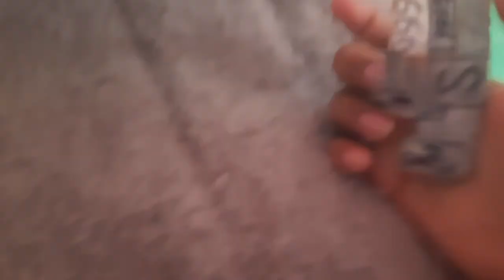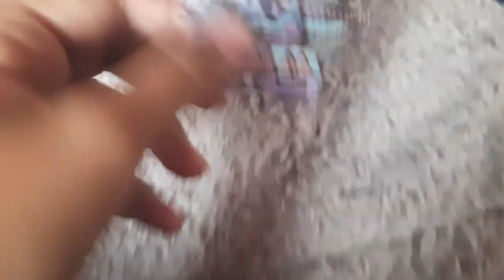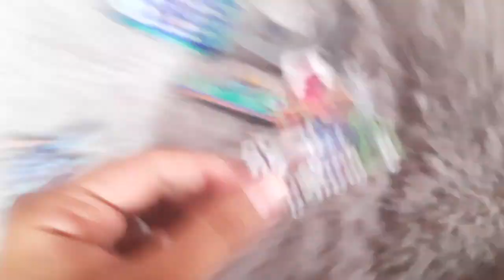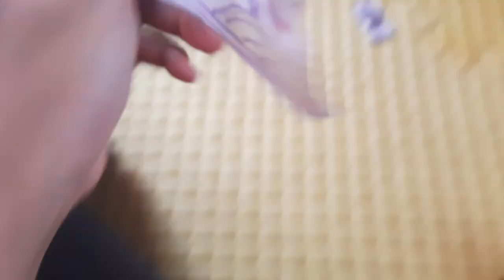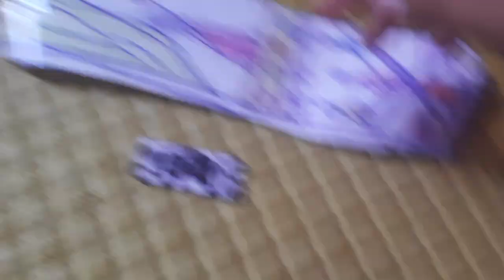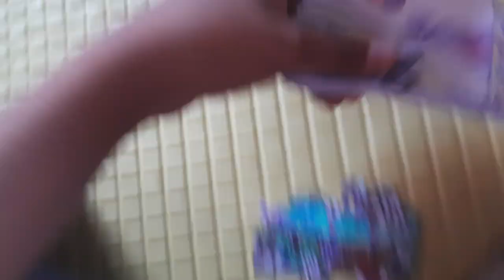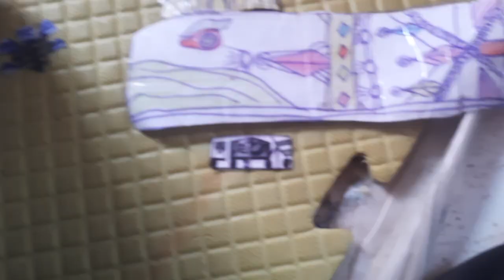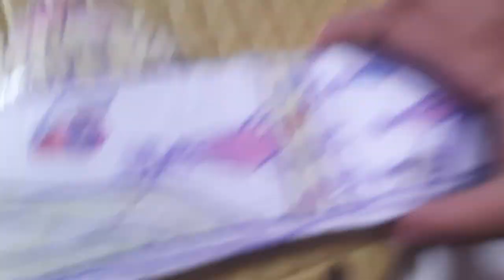The great Weather 🔥❄️💧🟩 Egyptian lil cars Episode-177!!!